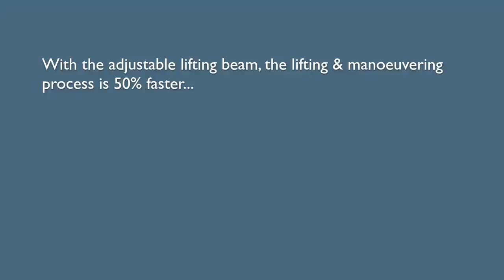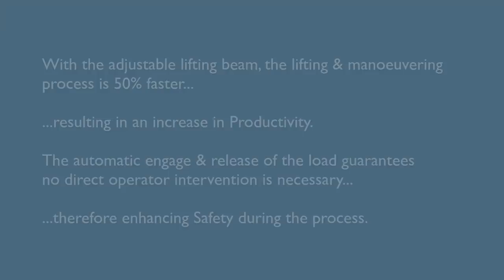evo10 Automatic Hooks with Adjustable Lifting Beam | Smart Lifting Solutions | Elebia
14T Pneumatic Grape Presses are lifted and transported from one area of the warehouse to another. For this purpose, an adjustable 16T lifting capacity beam has been designed. The distance between the elebia automatic hooks can be adjusted and modified based on the model of the pneumatic grape press which is being used at any given moment. Once the distance between the hooks has been adjusted, the lifting beam is levelled and fixed so there is no unnecessary balancing during the lifting and transportation of the presses.